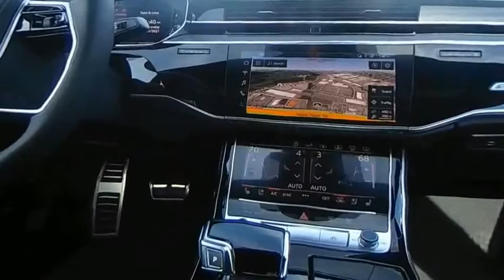2020 Audi S8 U0272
2020 Audi S8 4.0T quattro

Additional Features: 17 Speakers, 22-Way Power Heated Front Comfort Sport Seats, 4-Wheel Disc Brakes, ABS brakes, Adaptive suspension, Air Conditioning, AM/FM radio: SiriusXM, Audi smartphone interface (Apple CarPlay/Android Auto), Auto High-beam Headlights, Auto tilt-away steering wheel, Auto-dimming door mirrors, Auto-dimming Rear-View mirror, Auto-leveling suspension, Automatic temperature control, Bang & Olufsen 3D Premium Sound System, Brake assist, Bumpers: body-color, Compass, Delay-off headlights, Door auto-latch, Driver door bin, Driver vanity mirror, Dual front impact airbags, Dual front side impact airbags, Electronic Stability Control, Emergency communication system: Audi connect, Four wheel independent suspension, Front anti-roll bar, Front Bucket Seats, Front Center Armrest w/Storage, Front dual zone A/C, Front fog lights, Front reading lights, Garage door transmitter: HomeLink, Head restraints memory, Headlight cleaning, Heads-Up Display, Heated door mirrors, Heated front seats, Heated steering wheel, HVAC memory, Illuminated entry, Knee airbag, Leather steering wheel, Low tire pressure warning, Memory seat, Navigation system: MMI Navigation plus, Occupant sensing airbag, Outside temperature display, Overhead airbag, Overhead console, Panic alarm, Passenger door bin, Passenger vanity mirror, Power 2nd-Row Moonroof, Power adjustable front head restraints, Power door mirrors, Power driver seat, Power moonroof, Power passenger seat, Power steering, Power windows, Radio data system, Radio: MMI Nav Plus w/MMI Touch Response, Rain sensing wipers, Rear air conditioning, Rear anti-roll bar, Rear dual zone A/C, Rear fog lights, Rear reading lights, Rear seat center armrest, Rear side impact airbag, Rear Window Blind, Rear window defroster, Remote keyless entry, Seatbelt memory, Security system, Speed control, Speed-sensing steering, Speed-Sensitive Wipers, Split folding rear seat, Steering wheel memory, Steering wheel mounted audio controls, Sun blinds, Tachom